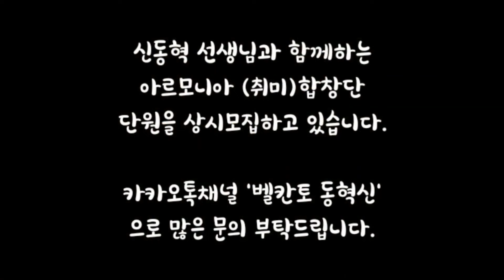아르모니아 합창단 창단 음악회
아르모니아합창단 창단연주회

2024년 3월 9일, 오류아트홀

지휘: 이예선
피아노: 임수정
테너: 신동혁
피아노: 김봄이
촬영&편집: 한금비

합창단 지원하기 (카카오채널: 아르모니아합창단)

레슨 스튜디오는 삼송역에 있습니다.

후원계좌 신한 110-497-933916 신동혁
투네이션후원

유튜브, 인스타그램, 페이스북, 다음블로그에서
[belcanto reproduction]을 검색해주세요.

[테너 신동혁]

서울대학교 음악대학 성악과 졸업
Italiana Lirica 음악원 Diploma
AAC Italiana 음악원 Diploma
전 SLS International Certified Instructor
현 Belcanto Reproduction 대표

서울대오페라연구소 오페라 다수 주역 출연
서울시립오페라단 오페라 다수 주역 출연
사립경상오페라단 오페라 다수 주역 출연

오페라 바스티엥과 바스티엔느, 바스티엥 역
오페라 람메르무어의 루치아, 에드가르도 역
오페라 돈 파스콸레, 에르네스토 역
오페라 사랑의 묘약, 네모리노 역
오페라 라 트라비아타, 알프레도 역
오페라 카발리리아 루스티카나, 뚜리뚜역
오페라 세빌리아의 이발사, 알마비바 역
오페라 메리 위도우, 카뮈유 역

KBS 누가누가잘하나 출연
KBS 어린이 창작동요제 출연
KBS 청주 열린음악회 출연
TVN 슈퍼히어러 진짜 성악가를 찾아라
A whole new world 소향과 듀엣
광주518 민주화운동 37주년 기념음악회
캐나다 벤쿠버 라이브 콘서트
2019 크리스마스 콘서트 Love
2019 송년음악회 루시드드림
2020 예술의전당 오페라축제
2021 제주 열음 콘서트

-타임라인-
00:00 오프닝
01:02 합창단 입장
02:00 합창단 - 도라지 꽃
06:03 합창단 - 귀여운 꼬마
08:01 합창단 - 어느 봄날
12:39 피아노 듀엣
22:13 합창단 - 청산에 살리라
27:10 합창단 - 못잊어
32:39 신동혁 - 내 맘의 강물
36:44 합창단 - 거위의 꿈
41:43 합창단 - 지금 이 순간
44:54 합창단 - 걱정말아요 그대
49:05 합창단 - My way
53:16 마무리